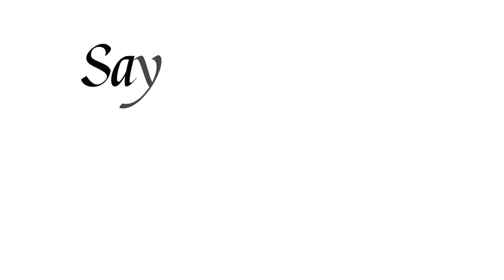ANG SARAP PAG LAGING MAY PARTY!! FILIPINO LIFE IN NORWAY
HELLO,
Another vlog na naman guys tungkol sa filipino life in norway, na gusto lagi may party para makatipid. Ang sarap pag laging may party para tipid ang ulam. Syempre pag aatend ka ng party dapat mukhang sosyal para di halata na gutom ang tyan wahahha...joke lang guys...ito lang ang aming paraan para maibsan ang lungkot namin dito sa ibang bansa. Here in norway marami kaming mga cebuana living in norway. I want you to see our lifestyle here in Norway.

Gear im Using:
Camera-Canon Powershot SX740 hs compact camera
Light-Ring led light
Editor- Filmora 9
Thumbnail-Picsart

Marizel Økland
Saghaugen 18A
5411,Stord
Norway